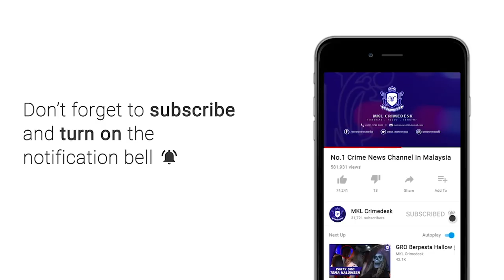MKL Crimedesk | Dadah RM1.1 Juta Dalam Bonet Kereta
Polis berjaya menumpaskan sindiket pengedaran dadah didalangi warga tempatan dengan penangkap  dua sahabat yang menyembunyikan dadah seberat 19 kilogram bernilai 1.1 juta ringgit dalam but kereta .

Suspek ditahan di Kampung Baru Salak Selatan Cheras, kelmarin.

Ketua Polis Daerah Cheras Asisten Komisioner Mohamed Mokhsein Mohamed Zon berkata, anggota Balai Polis Salak Selatan yang melakukan rondaan di kawasan berkenaan melihat dua individu itu dalam keadaan mencurigakan.

Suspek berusia 18 dan 28 tahun itu didapati sedang membuka but kereta jenis Perodua Kembara.

Ketika pemeriksaan dijalankan polis menemui 43 paket lutsinar dipercayai mengandungi dadah jenis ketamin.

Hasil pemeriksaan rekod lampau ke atas mereka mendapati kedua-duanya mempunyai rekod jenayah lampau berkaitan dadah dan curi kereta.

Polis kini sedang menyiasat rangkaian sama ada suspek terbabit dengan sindiket pengedaran dadah dan akan mengenal pasti bekalan yang didapati.

Kedua suspek kini direman selama tujuh hari bermula semalam sehingga 7 Oktober ini bagi membantu siasatan mengikut Seksyen 39B Akta Dadah Berbahaya 1952 dan Seksyen 15(1)(a) Akta Dadah Berbahaya 1952.

Sementara itu, dalam kes berasingan, polis menahan seorang lelaki berusia 23 tahun berhampiran Razak Mansion dalam keadaan mencurigakan.

Suspek yang menaiki kereta jenis Perodua Myvi itu dilihat dalam keadaan mencurigakan sebelum pemeriksaan dijalankan.

Pemeriksaan menemui pelbagai jenis dadah dalam kenderaan itu antaranya 65 paket dadah jenis methaphetamine seberat 118 gram, Eramin 5 sebanyak 10 biji dan ganja seberat 3.77 gram.

Suspek dipercayai sedang menunggu pelanggan untuk mengambil dadah berkenaan.